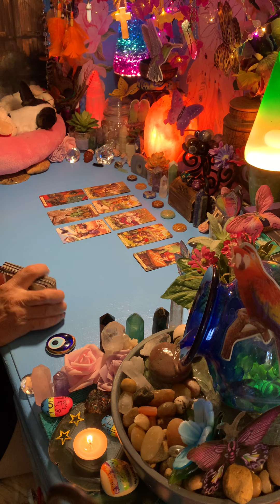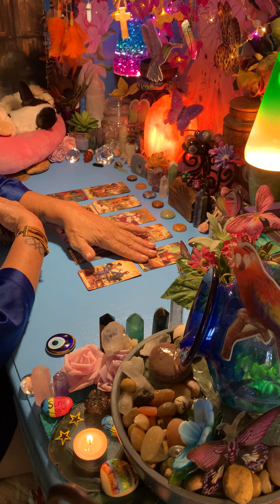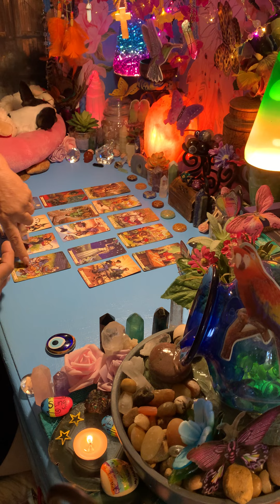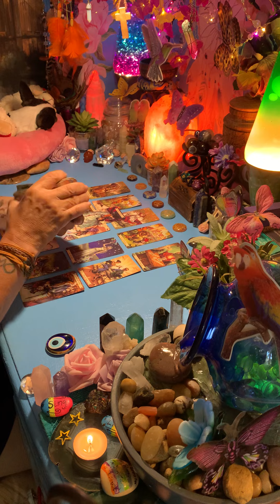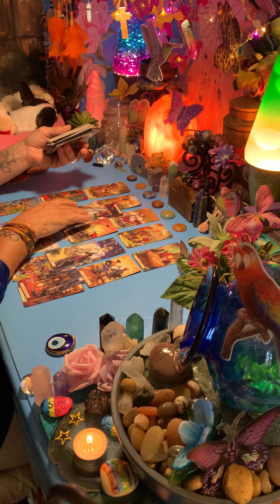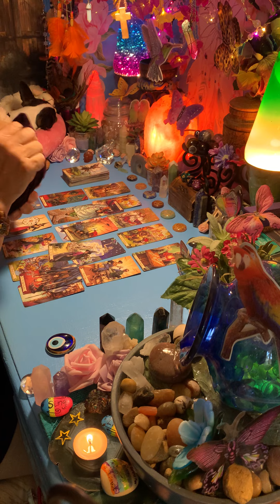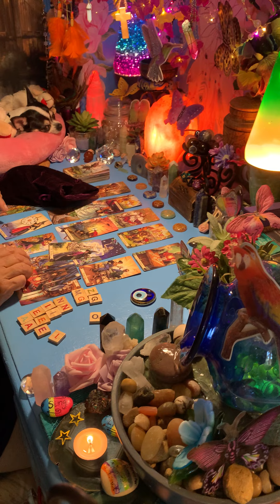SURPRISING GOOD NEWS IS GIVING YOU AMAZING HOPE 4 UR FUTURE & A REASON TO CELEBRATE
LOVE&LIGHT💕